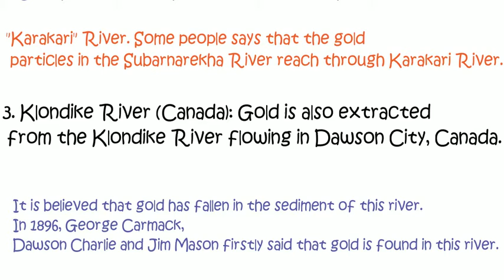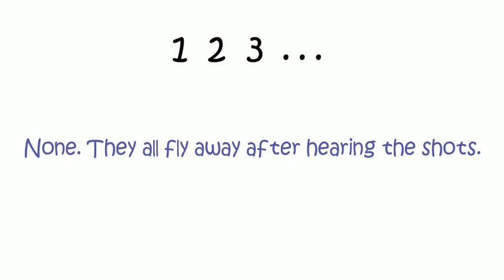Most Brilliant IAS Interview Questions with Answers